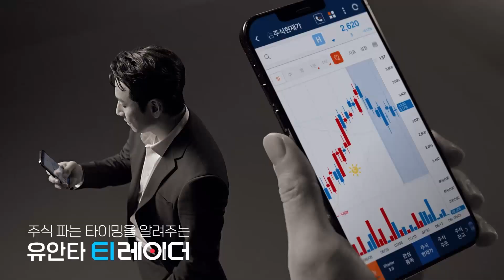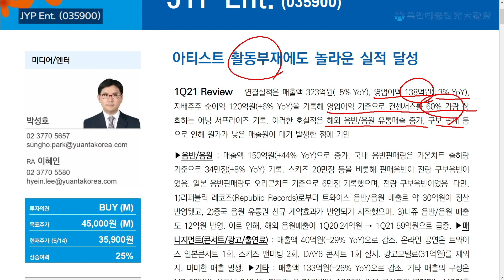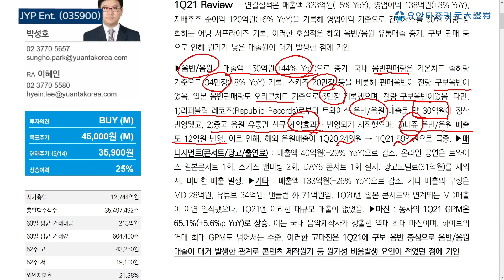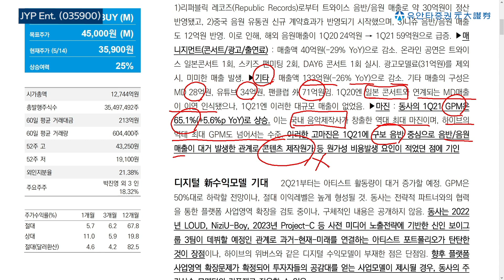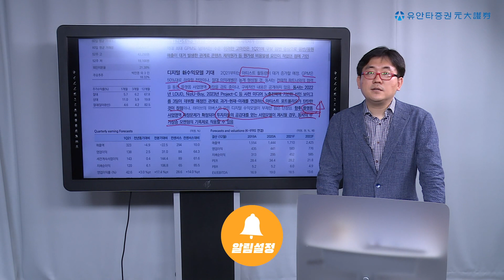JYP Ent. : 아티스트 활동부재에도 놀라운 실적 달성 - 박성호 연구원